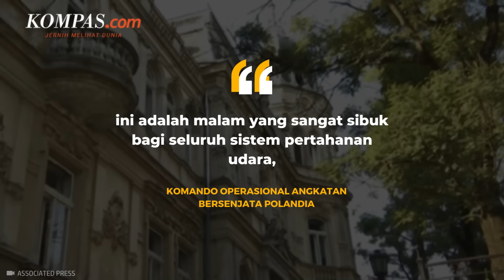Rusia Ngamuk Serang Ukraina Barat, Anggota NATO Mulai Kerahkan Pesawat Tempur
Polandia, yang merupakan anggota NATO, telah mengerahkan pesawat tempur saat Rusia melancarkan serangan udara terhadap kota Lviv di Ukraina barat, dekat perbatasannya.

Pesawat Polandia dan sekutu dikerahkan pada Selasa (3/9/2024) malam saat Rusia melancarkan serangan besar terhadap Lviv, menurut Reuters. Ini adalah ketiga kalinya dalam delapan hari pertahanan anggota NATO diaktifkan sejak Rusia meningkatkan pembomannya di Ukraina.

Penulis: Tito Hilmawan Reditya
Narator: Tantri Febrina Maharani
Penulis naskah: Tantri Febrina  Maharani
Video editor: Maria Utari Dewi
Produser: Farid Firdaus